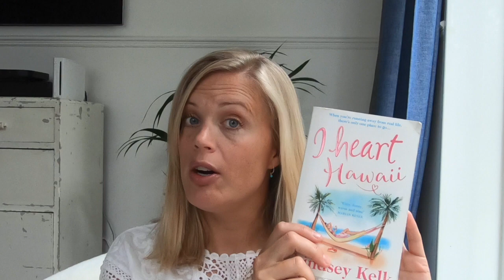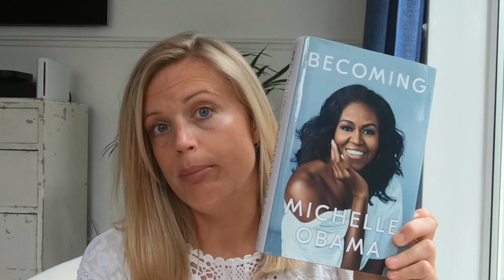3 Minute Book Review #4 I Heart Hawaii by Lindsey Kelk 📚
I'm back with the 4th of my 3 Minute Book Review Series and it's Lindsey Kelk's latest release and hotly anticipated, I Heart Hawaii. Sadly, the last of the I Heart series 💔
Check out what I thought of it after sky high expectations...!

I hope you enjoyed it. I would love you to join us!
Next up, I'm reading the raved about memoir of Michelle Obama, Becoming. Not a typical read for me so please stick around to see what I thought of it...and if I managed to finish it! 😬